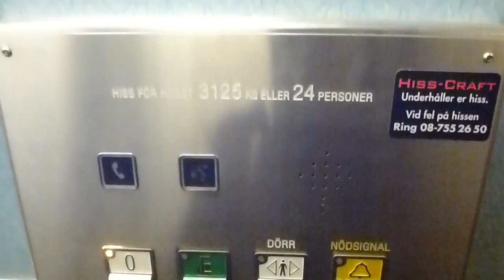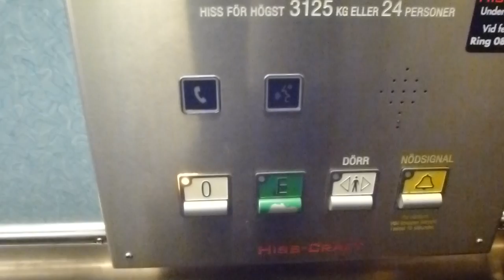Thyssen Hydraulic elevator, Hiss Craft Mod @ IKEA Kungens Kurva